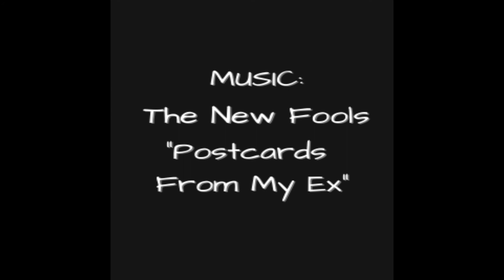Tricep Burners. ‘Tis the season of sleevelessness. 💪🏽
Exercise 1: The forever uncomplicated dips. Use what you may have on hand that works; a chair, ottoman, yoga blocks from the floor, hexagon weights from the floor. (Refrain from using the round ones).

The move requires that you bend your elbows to the point where you can retrieve it, then repeat.

If this move bothers your shoulders, perform the ‘ol standby the tricep extension.

Exercise 2: 1 Arm Tricep Press + Opposite Arm ISO Hold. While one arm is holding in the contracted position, the other arm is performing a tricep extension. Repeat on the other side.

NOTE: Kneeling is NOT required for this. I just wanted to make sure that the full move was in view. If you do it standing, put a micro bend in your knees - it saves the lower back.

Exercise 3: Clear Your Head. Start the move under your chin, push weight (s) up over your head, & perform a tricep extension & bring your weight(s) back down under your chin. Repeat.

Again, this does NOT need to be done from the knees. See NOTE above for performing from the standing position.

Which one will you be trying?

If you like this & want more low impact exercises where this came from, join my Metabolic Meltdown Membership where I teach EXCLUSIVELY low impact high demand exercises with little time, equipment & space.

Come join us for VIRTUAL class! ⠀⠀